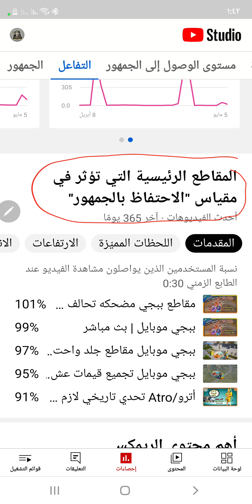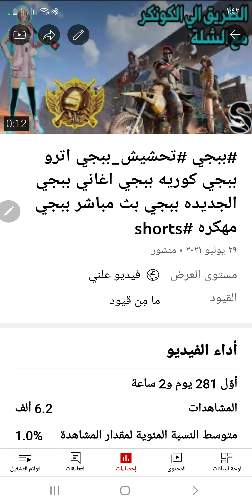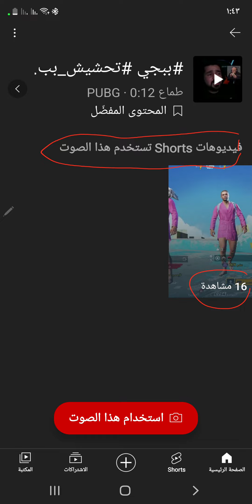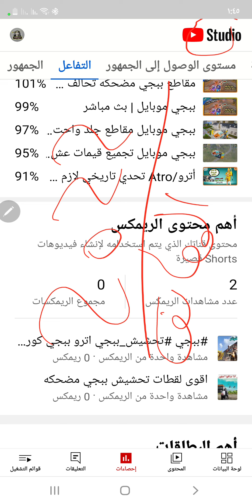اهم محتوى الريمكس